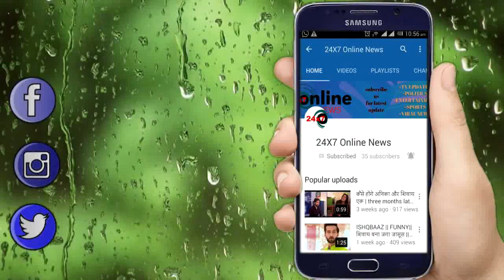KUNDALI BHAGYA || SHERLIN का ACCIDENT खोलेगा KRITIKA के सामने सारा काला राज़